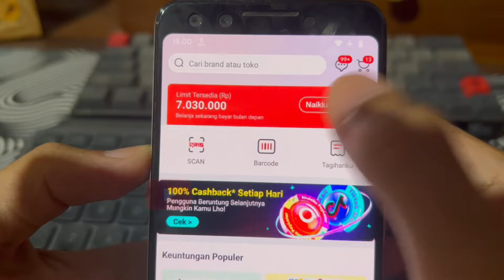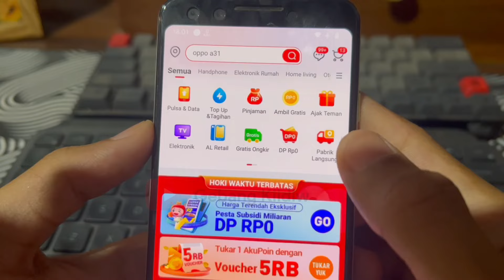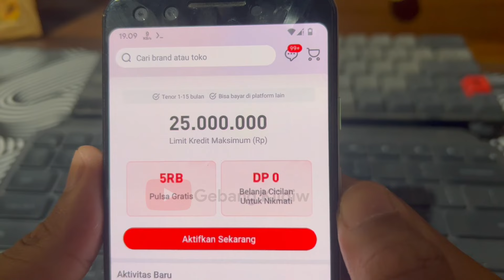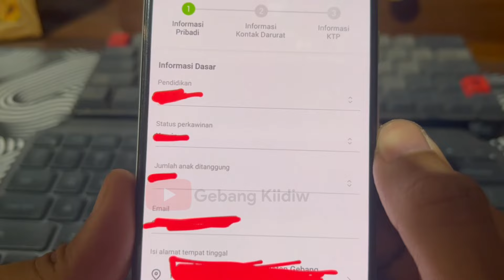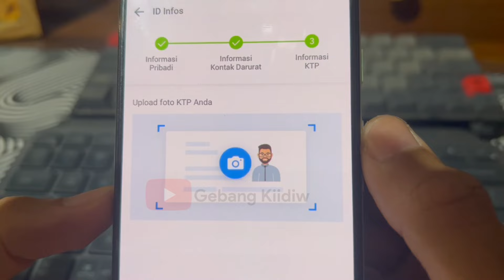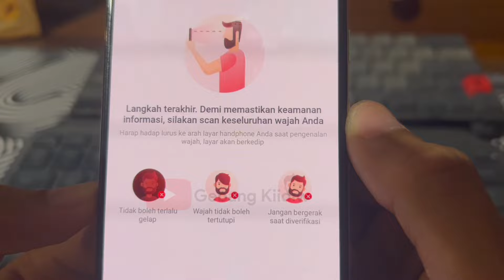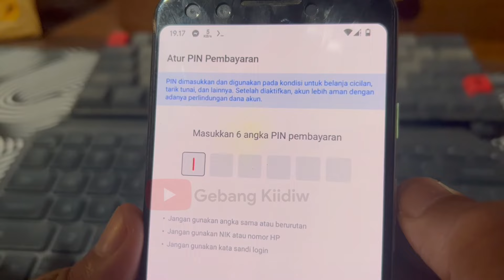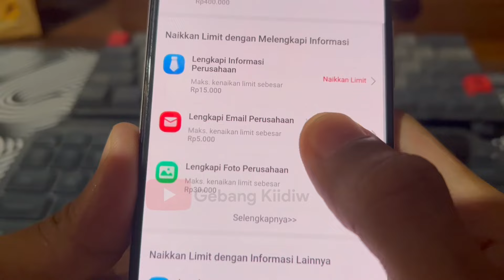Cara Daftar Akulaku yang Benar Agar Mudah Disetujui | Cara Daftar Aplikasi Akulaku Terbaru 2023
Kamu masih bingung cara daftar akulaku berikut cara terbaru daftar akulaku 2023 agar mudah di acc, daftar akulaku hanya menggunakan ktp saja tanpa bpjs, setelah berhasil kamu akan mendapatkan limit akulaku paylater yang sudah siap digunakan untuk cicilan.